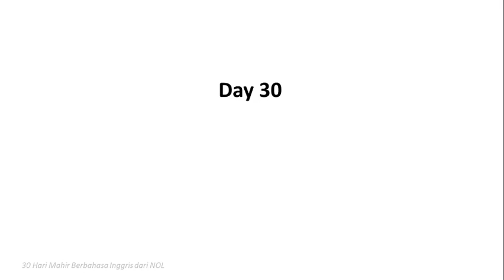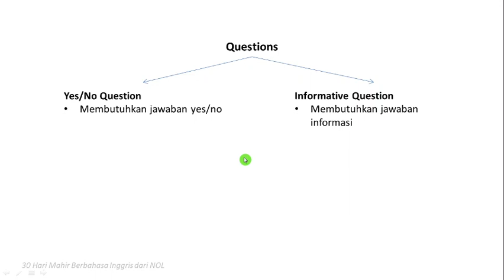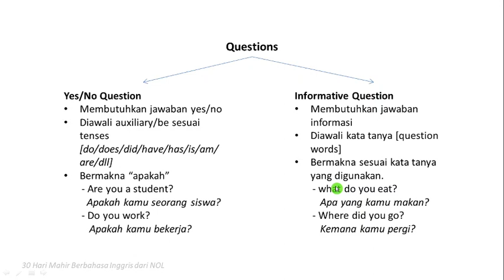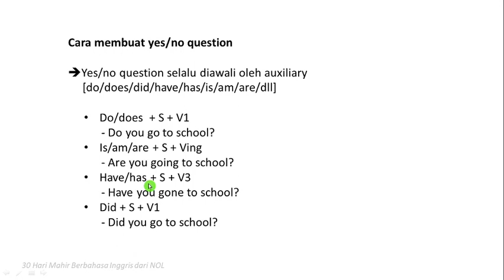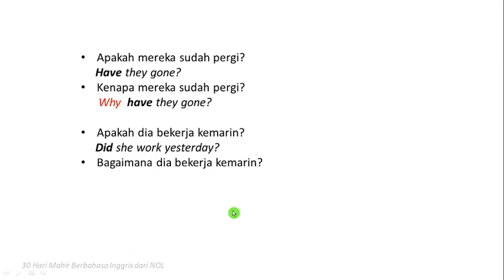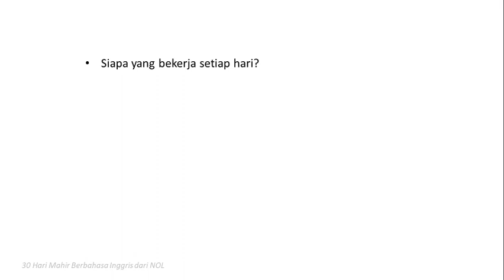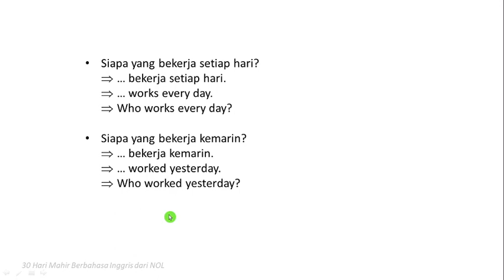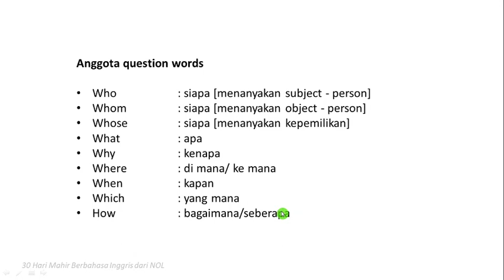Day 30 - 30 Hari Mahir Bahasa Inggris dari NOL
Hello guys. Ini adalah materi ke 30 dari program 30 Hari Mahir Bahasa Inggris dari NOL. Kita akan belajar bagaimana membuat kalimat tanya dengan benar.